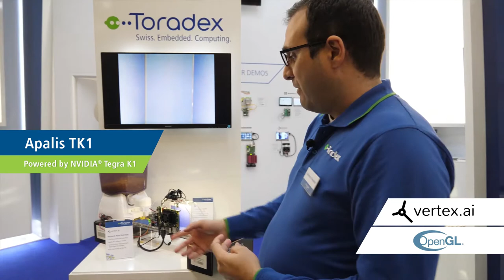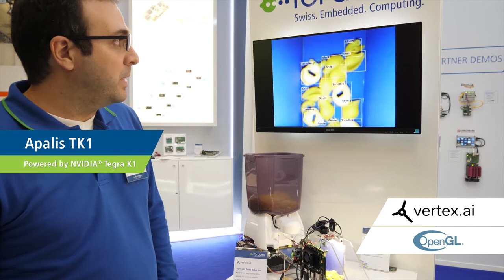Embedded World 2018 - Parceiro Toradex - Vertex.ai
Aqui temos uma demonstração de machine vision em computação Edge junto com nossa parceira Vertex.ai. Essa demo é baseada no nosso módulo Apalis TK1 e a Vertex.ai oferece software exclusivo de deep learning usando OpenGL ou OpenCL acelerado por GPU.